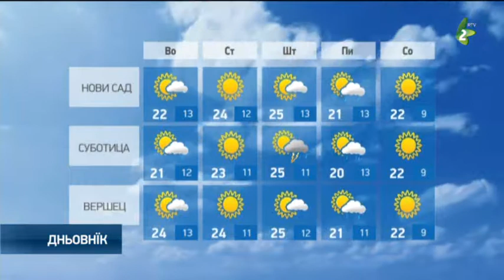хвиля 10.4.2018.-hvilja 10.4.2018.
Наютре рано будзе пременлїво похмарене зоз слабим дижджом з часу на час. През дзень будзе цепло и слунечно зоз кус хмарами. Ранша температура будзе од 11 по 13, а найвисша дньова од 21 по 24 ступнї. На стреду будзе цепло и слунечно, зоз малу або умерену похмареносцу. Дньова температура будзе од 22 по 26 ступнї. На штварток тиж будзе цепло и слунечно зоз максималну температуру од 22 по 27 ступнї. Концом дня можлїви диждж и запори зоз гирменьом. На пияток будзе пременлїво зоз дижджом и запорами.